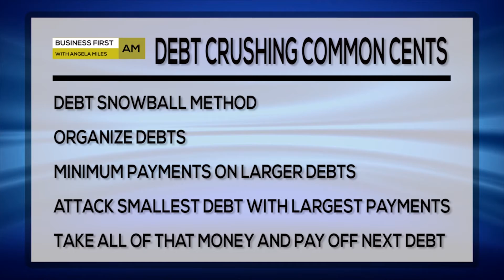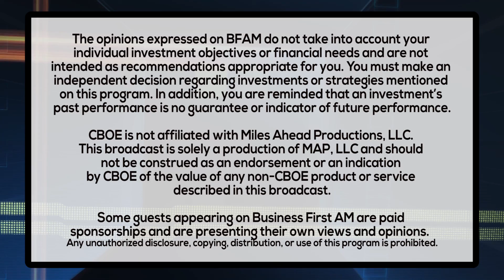COMMON CENTS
Craig Bolanos has Common Cents ideas when it comes to paying down debt!